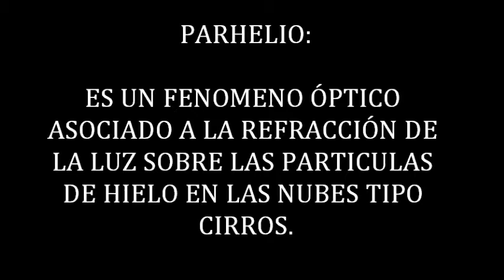PARHELIO Y NUBES IRIDISCENTES.